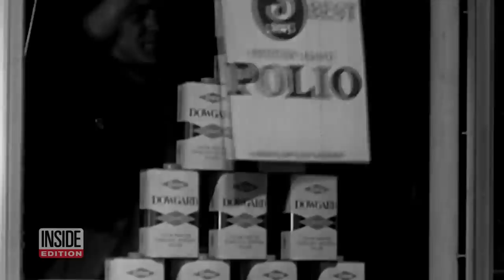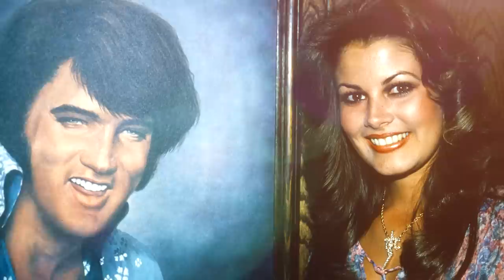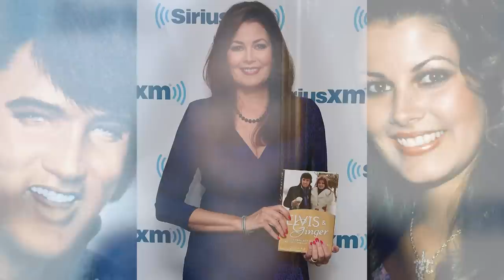Unforgettable Elvis Presley Stories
These are some of our favorite Elvis stories. In 1970, Elvis Presley and Richard Nixon met at the White House and the epic moment was turned into a movie. In 1956, Elvis agreed to get the polio vaccine backstage at the "Ed Sullivan Show." In 2017, thousands of fans brought their burning love to Graceland to mark the 40th anniversary of Elvis Presley's death. Inside Edition Digital’s Andrea Swindall has more